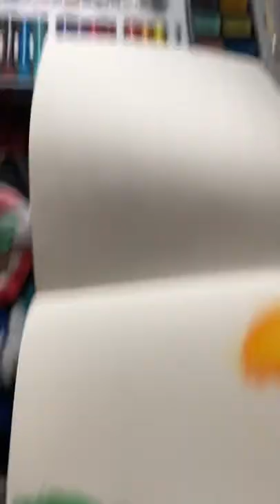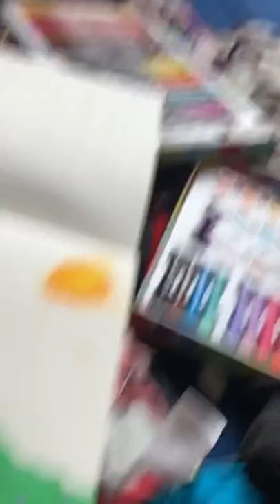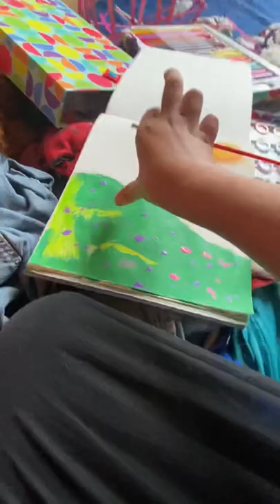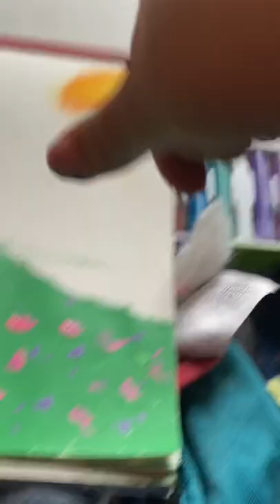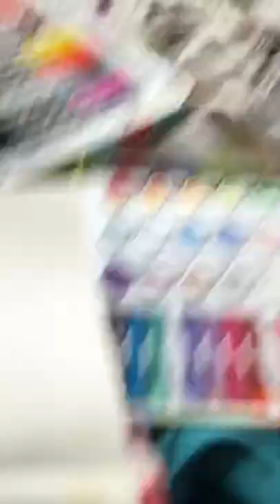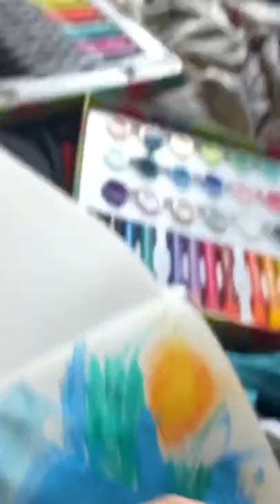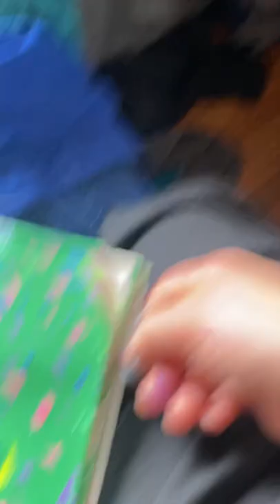Me doing art part 2